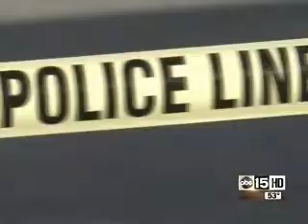Phoenix Arizona Police Capture Man That Abducted Child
It is so important to keep your children close to you.